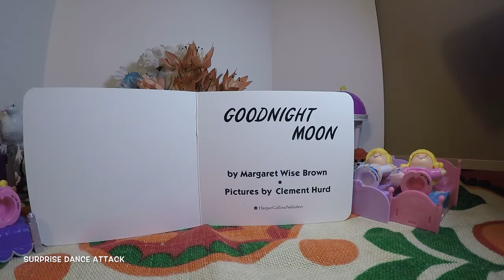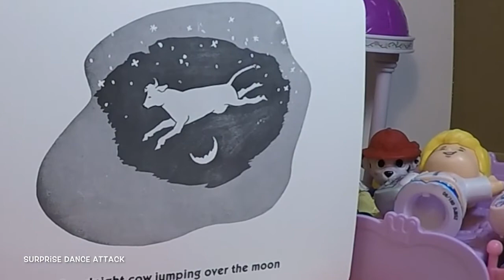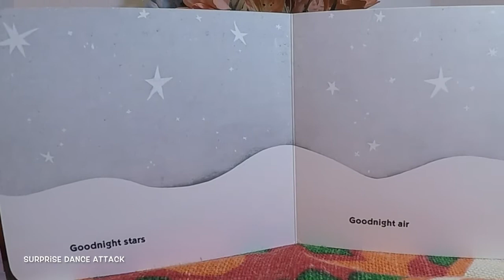Soothing Sleep Stories for kids - Goodnight Moon - Great books read online free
Surprise Dance attack presents another entry in our soothing sleep stories for kids series.  Goodnight Moon by Margaret Wise Brown and pictures by Clement Hurd.  If you child can't sleep, put these videos on the help them calm down and rest. We hope you have a great night sleep.